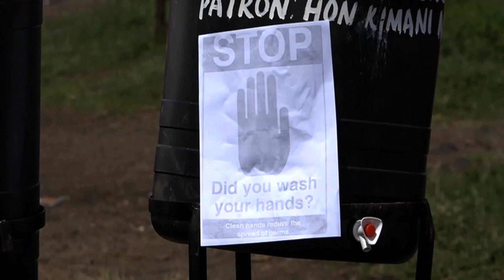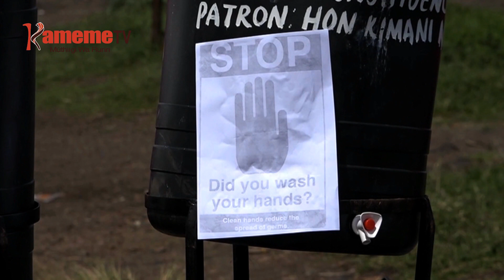Muingi icigo-ini itiganite guteithiririo na indo cia gwithema coronavirus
Gikundi kimwe gitari giagithirikari nikiheyanite matangi 18 kuri kambuni ya maai ya MUSWASCO iria itambagia maai kuri muingi Murang'a ya muhuro  niguo muingi ukamahuthagira gwithambira moko mathoko-ini mwena wa Maragua kaunti-ini ya Murang'a itemi-ini ria kuhitana na king'uki gia Covid-19.
Naguo muingi kuuma mwena wa Ng'araria gicigo-ini kia umbunge gia Kandara ni wamukirite mathabuni ma gwithamba moko kuuma kuri MCA wa wandi iyo.
Kaunti-ini ya Naikuru mumbunge wa Bahati Kimani Ngunjiri niahete muingi matangi ma maai nigwo mahote gwithambaga moko mahinda kwa mahinda ita njira ya kuhitana na gutherema kwa homa ya coronavirus  kuria oho ahinyiririirie ciikaro cia mbunge ya bururi icokererie.
Muiruri wa Kang’ara niatuhaririirie riboti ino.